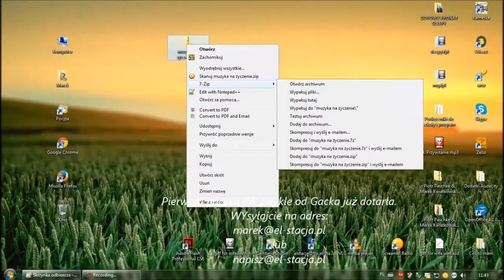VideoNews | Studio | 02 | 2014.08.09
Kolejny krótki videonews zapraszający Was do audycji Markowe Granie na życzenie...